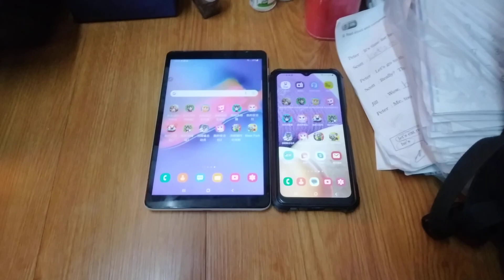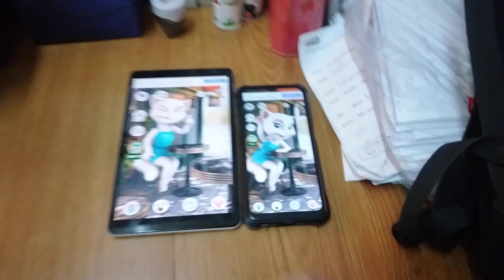Talking Angela Echo 18336